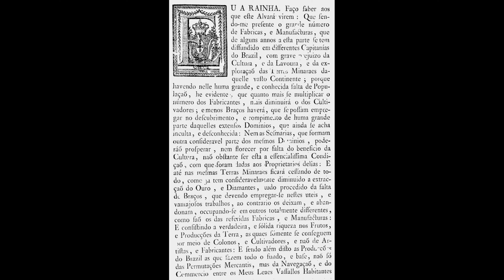SETE MANDAMENTOS DO ROMANCE HISTÓRICO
Quais as etapas obrigatórias para fazer um bom romance histórico? Como pesquisar? O que não se deve fazer? Descubra com os 7 mandamentos do romance histórico que listamos neste vídeo.

Romance COMO SAMBA-CANÇÃO, de Adriana Tourinho (ambientação no Rio anos sessenta):
Livro eletrônico

SOBRE O CANAL: Lusofonia é um projeto criado em 2016 por Adriana Tourinho para difundir a língua e cultura brasileiras. Toda quinta-feira temos um vídeo apresentado por Adriana Tourinho, escritora e historiadora. NO programa LUGARES NA LITERATURA falamos de uma obra literária de um ponto de vista diferente: exploramos um local-chave presente na obra com informações divertidas e atualizadas. Um prato cheio para conhecer bons livros e ótimas dicas de passeios.
CRÉDITOS DAS IMAGENS:
VÍDEO RIO ANTIGO (1956)- DOMÍNIO PÚBLICO PESQUISADORA COM FONTES DELICADAS: By The National Archives (UK) - The National Archives (UK), CC BY 3.0, CORRESPONDÊNCIA DE CARLOTA JOAQUINA LEI ÁUREA ALVARÁ DE D. MARIA PROIBINDO MANUFATURAS NO BRASIL